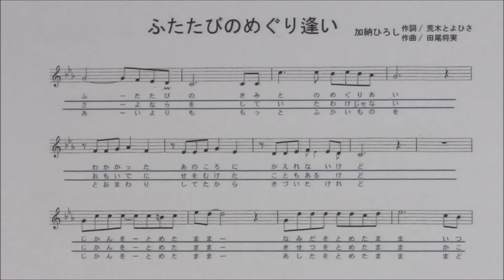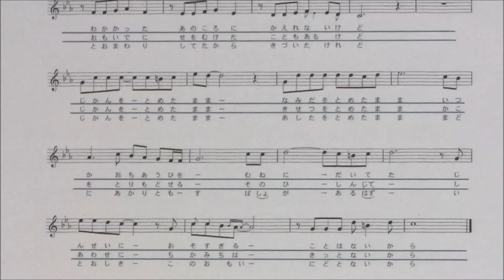「ふたたびのめぐり逢い」しげちゃんのカラオケ実践講座 / 加納ひろし・令和２年9月発売 ※このシリーズはカラオケのみです